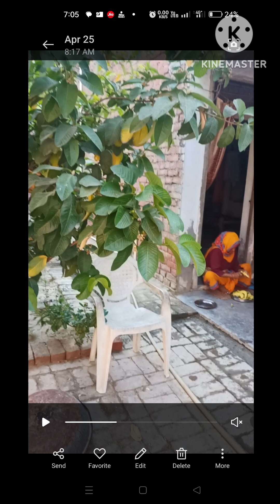May 21, 2023